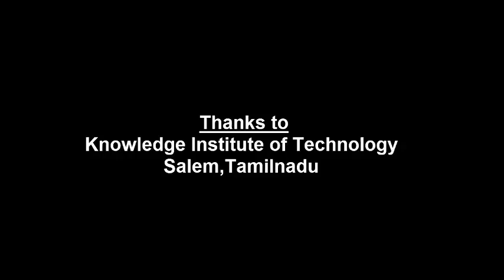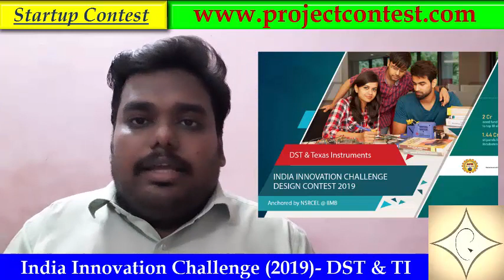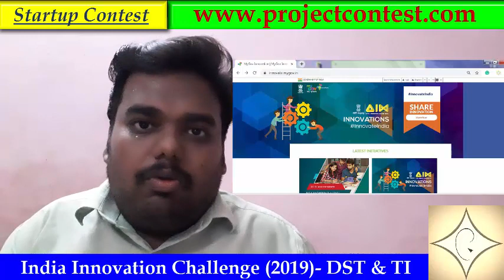IICDC 2019 Full Details in Tamil with TI Components I India Innovation Challenge Design Contest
India innovation Challenge design contest (IICDC 2019)- Texas Instruments in collaboration with Department of Science and Technology (DST), powered by AICTE mission proudly announce the DST & Texas Instruments India Innovation Challenge Design Contest 2019 anchored by NSRCEL, Indian Institute of Management, Bangalore (IIMB) and supported by MyGov. The contest is open for all Indian engineering students pursuing undergraduate, postgraduate &Doctoral degrees with Indian engineering colleges.

All the details are given for the contest or award as per the details furnished in the contest link, last date of submission and reward may be changed at times we will inform through the thumbnail of the video…